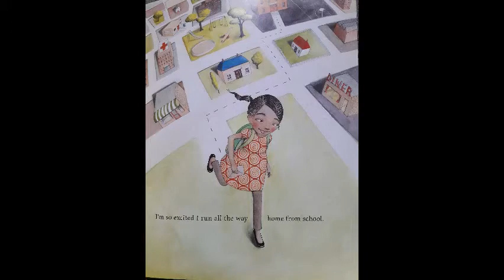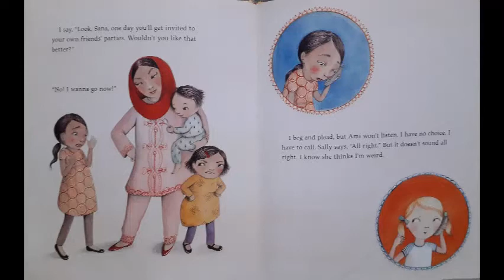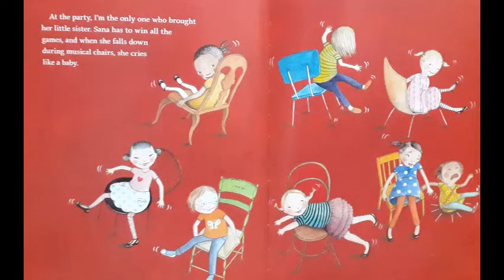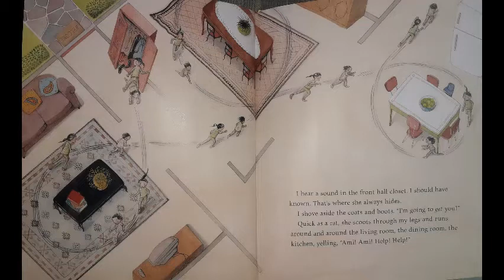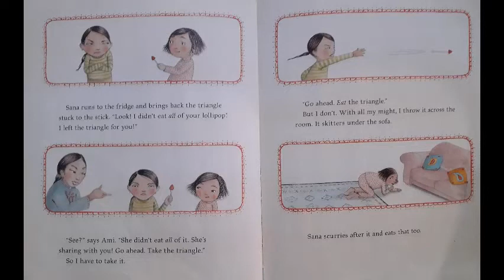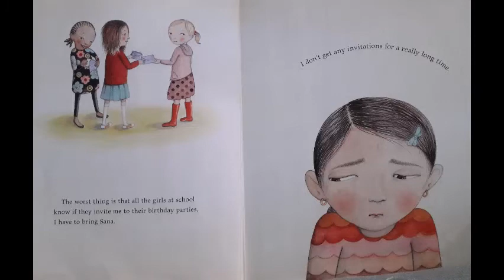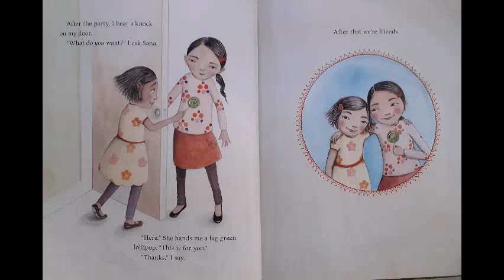Big Red Lollipop-By Rukhsana Khan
Guess what time it is... It's story time! Grab your book and read-along with the Bookworms.
Remember to tell us which part of the story was your favourite!
My favourite part of the book "Big red Lollipop" was when Sana gave her Green lollipop to Rubina. This was very nice of her!